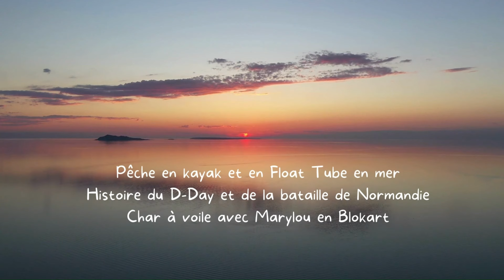Pêche en kayak, je suis rentré dans les rouleaux : chaud!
Dans cette vidéo courte, le vent a changé, je suis rentré en catastrophe dans les rouleaux.

Bon visionnage

PARTAGE ✌️

Mon détaillant pêche de proximité ⬇️
Vous aimez et  vous voulez vous perfectionner les experts de la boutique ZONE PECHE à Courseulles-sur-Mer (14) seront là pour vous conseiller, n'hésitez pas à aller les visiter, il y a des gammes intéressantes à des prix abordables et les responsables de la boutique sont très au fait de l'actualité halieutique du bord comme du large sur le littoral normand étant eux mêmes des pêcheurs.
Voici l'adresse : Zone Pêche, 5 rue de l'anneau technique, à Courseulles-sur-Mer (14)

Mon matériel ⬇️
Caméras :
- PNJ S60.
- Insta One/Rs.
- Go Pro Héro 7 White.
- Go Pro Héro 9 Black.
Kayak :
- RTM Abaco 420.
- RTM Abaco 360.
- Galaxy Kayak Vista.
-Asta Marina Bella 312 (kayak glonflable)
Moteur électrique :
- Torqeedo Ultra Light 403.
Float Tube :
- Seven Bass Armada 170.
Cannes :
- Tenryu Super Mix, 210 cm, 5-50g.
- Tenryu Sayaka, 195 cm, 5-25g.
- Savage Gear, Bustwhacker 7, 213 cm, 15-40g.
Sondeur :
- Lowrance Elite 7 HDI.